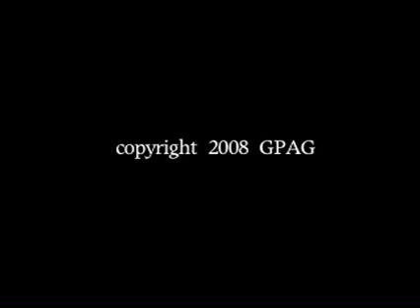Bend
Bend is the title and the philosophical premise of a double exhibit by painter Johanna Mckenzie and sculptor Irene Bremer at the Gibsons public art gallery.